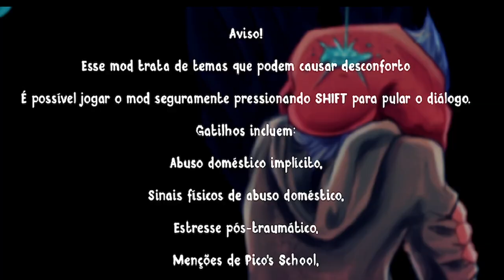FNF SÓ QUE O BF FUGIU COM O PICO! MOD SOFT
Friday Night Funkin' Soft. Gameplay de Friday Night Funkin' (Fnf) Mod Soft, um mod completo e extremamente triste, nele o bf e pico são um casal que tentam fugir de todos maus tratos que o bf sofreu do Daddy! o mod tem uma história incrivel e um plot twist maravilhoso! espero que gostem!